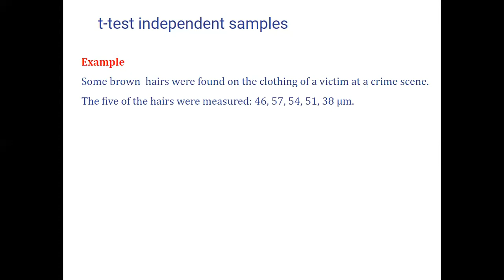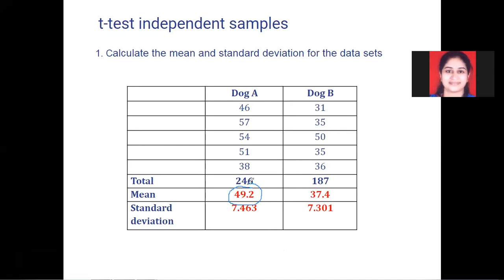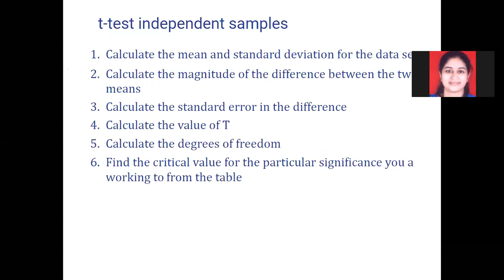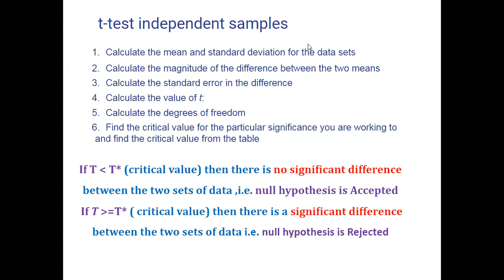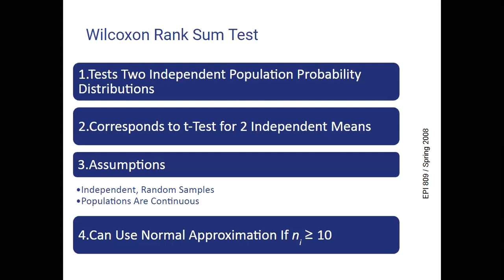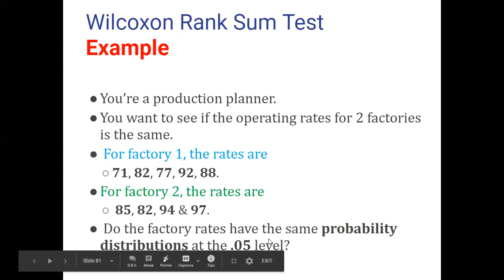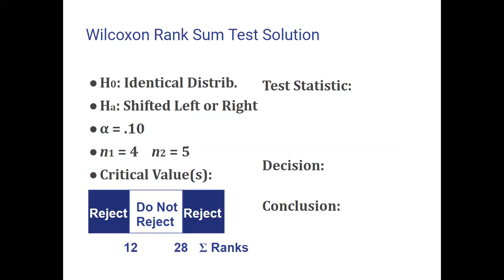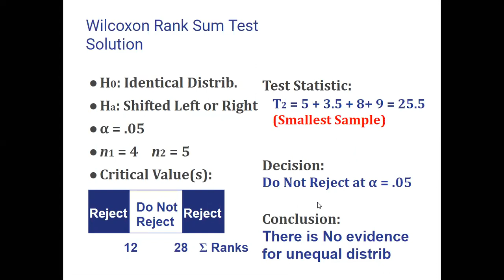DA Lecture 13| t- test & Wilcoxon rank–sum test Example